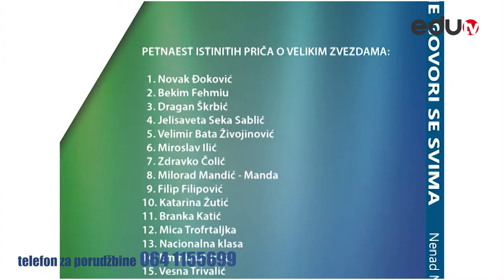SVOJ NA SVOME Miljana Kravić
Glumica Miljana Kravić bila je gošća emisije SVOJ NA SVOME sa Nenadom Milenkovićem. Talentovana umetnica, koja je u svojoj karijeri odigrala dvadesetak rola u televizijskim serijama i filmovima, stalni angažman ima u pozorištu u Kikindi, pa je na samom početku razgovora govorila o tome kako podnosi česta putovanja iz rodnog Beograda na sever Banata. Govorila je i o ulogama po kojima je prepoznaju, o druženju sa legendarnim Batom Živojinovićem, o deci i braku, ali i o čuvenoj glumačkoj sujeti. Intervju je vođen u Akademiji 28 u Beogradu, gde je Miljana studirala glumu, odigrala prvu ulogu i gde se oseća kao svoj na svome.

Gledamo se!